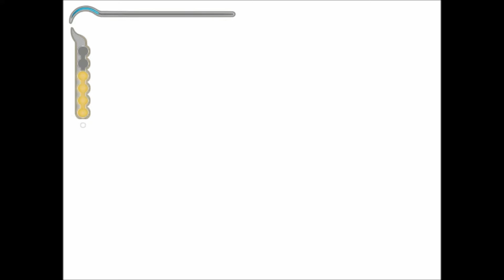Prince of Persia - Sand of Time - Part 4